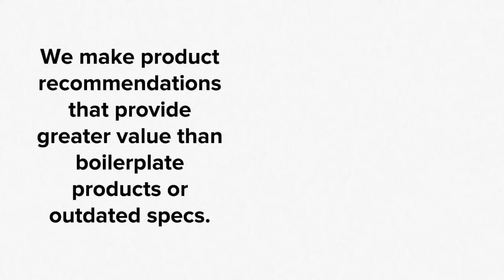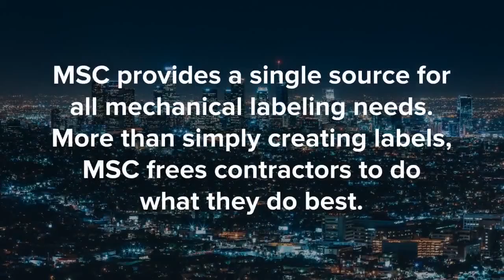MSC for Mechanical Contractors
Marking Services Canada (MSC) offers a one-stop resource for cost-effective labeling products and services. We offer many contractor services to help mechanical contractors save time, labor, and money.